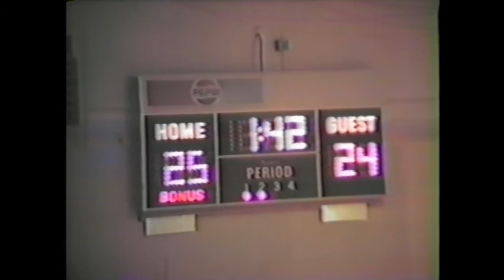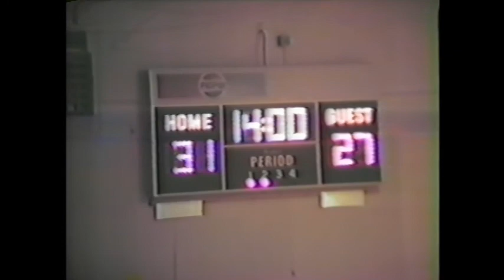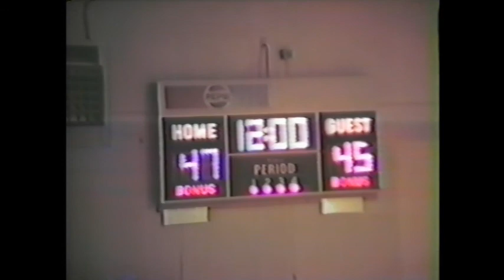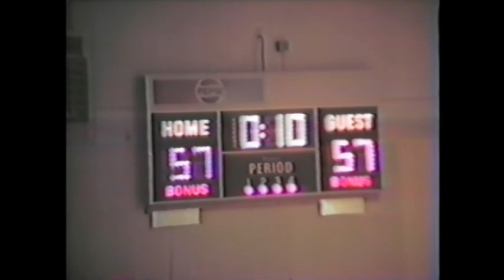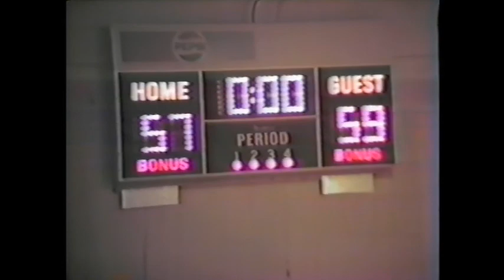1982 Fullington Academy Trojans at Beechwood Academy Colonels (basketball)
Here;s a regular season game between the two teams which was won at the buzzer by Fullington 59-57.